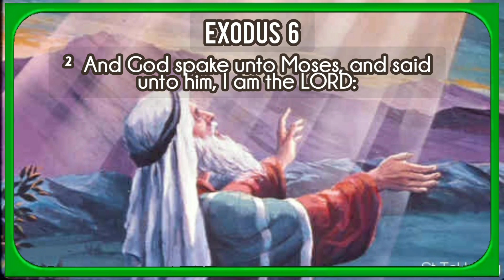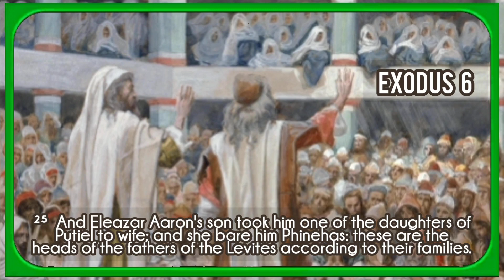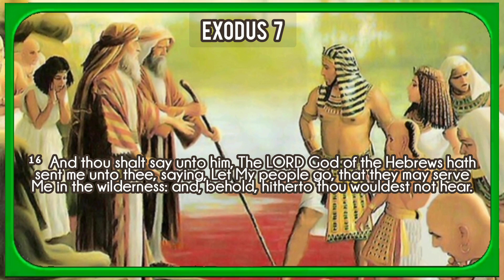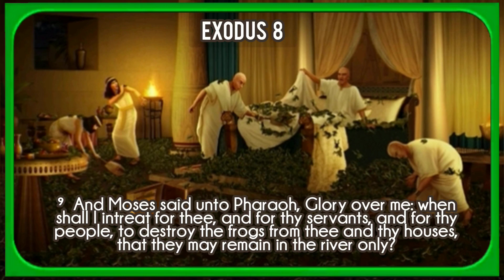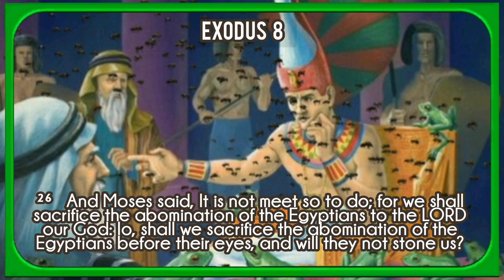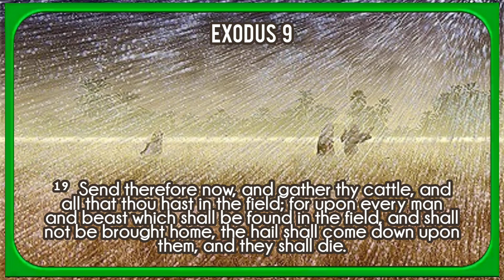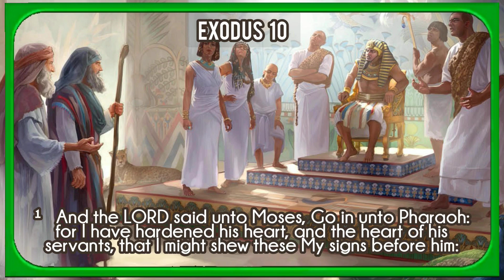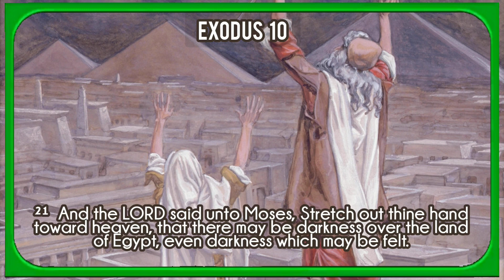The Holy Bible | Exodus 6-10 | KJV AudioBible with Pictures and Text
This is the holy book of Exodus, known as "The Second Book of Moses called Exodus". This is an audio recording (with text & pictures) from the King James Bible.

Check out Other Part of These Last Day Events Series:
🖥Earth's Last Crisis | What Does the Future Hold? Last Day Events Part 1 of 20
🖥Signs of the Times | Jesus Christ Is Coming Again! | Must Watch! Part 2 of 20
🖥When Is Jesus 2nd Coming & End of the World? Prophetic Last Day Events Pt 3/20
🖥Remnant Church in the End of Days |Prophetic Last Day Events Pt 4/20
🖥How to Live and Survive in the Last Days | Prophetic Last Day Events Part 5/20
🖥What Are The Lifestyle and Activities of the Remnant? | Last Day Events Series Part 6 of 20
🖥Benefits of Country Living | Last Day Events Series Pt 7 of 20